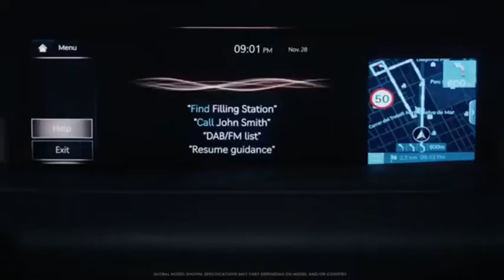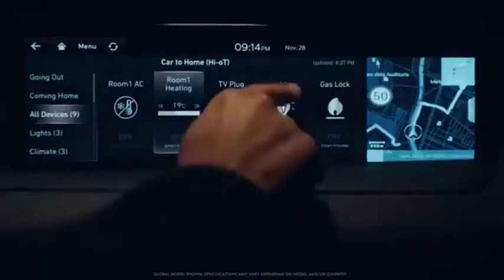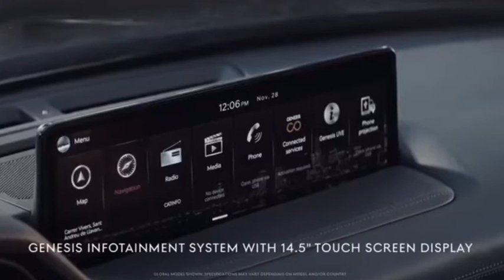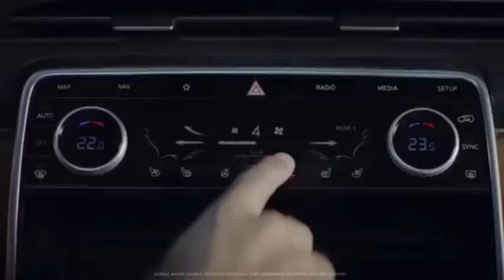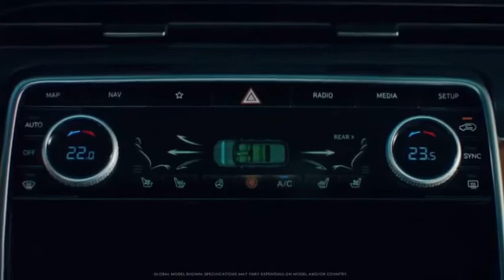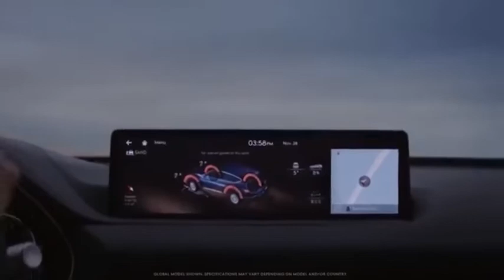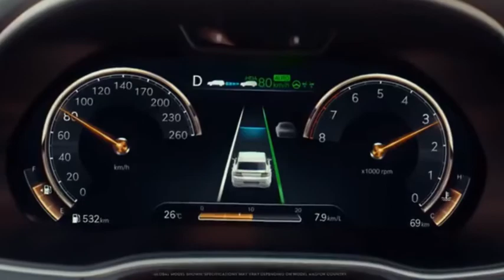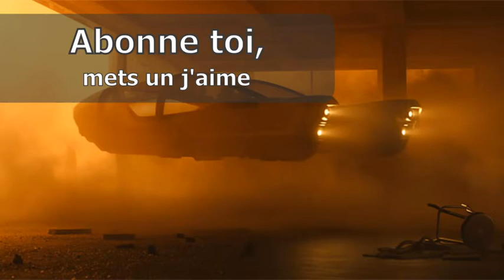Hyundai Genesis GV80 2021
Genesis, la sous-marque de luxe de Hyundai responsable de voitures comme les berlines G70 et G90, a dévoilé mercredi son nouveau SUV pleine grandeur à trois rangées, le GV80. Avec une présence imposante et une tonne de technologie, c'est le véhicule que Hyundai espère créer une véritable implantation aux États-Unis pour la marque Genesis.

Le GV80 n'est pas une Hyundai rebadged — Genesis prend cette voiture au sérieux, comme en témoigne sa nouvelle architecture à propulsion arrière. La voiture est lancée en Corée du Sud avec une transmission intégrale en option, ainsi qu'un moteur diesel six cylindres de 274 chevaux, dont la société a déjà confirmé qu'il ne serait pas disponible aux États-Unis. Genesis n'a pas encore révélé les détails du groupe motopropulseur pour les États-Unis, mais dit que les voitures équipées de la transmission intégrale seront livrées de série avec un différentiel à glissement limité à commande électronique à l'arrière.

Extrait du communiqué de presse de Genesis:

    "La largeur de l'intérieur du GV80 a été soulignée par la conception de minces bouches d'aération élégantes qui traversent l'habitacle. Un écran d'infodivertissement à écran divisé de 14,5 pouces se trouve à l'avant et au centre du tableau de bord. Le nombre de boutons durs et Les interrupteurs ont été volontairement réduits au minimum, à la fois pour des raisons esthétiques et pour une facilité d'utilisation. Dans les variantes haut de gamme, des matériaux souples couvrent toutes les surfaces, de l'intérieur des poignées de porte aux genouillères matelassées qui tapissent les côtés inférieurs de la console. "

Il y a beaucoup de nouvelles fonctionnalités technologiques à l'intérieur du GV80, y compris la première application au monde du système de suppression active du bruit de Genesis, qui analyse le son à l'intérieur de la cabine et génère des bruits du système stéréo pour contrer les bruits de la cabine. Le siège du conducteur contient sept «cellules d'air», qui, selon la société, réduiront la fatigue des longs relais.
Il existe une multitude de systèmes de sécurité dans le GV80, y compris un régulateur de vitesse adaptatif qui utilise l'intelligence artificielle pour apprendre les caractéristiques de conduite préférées du conducteur pour offrir l'expérience la plus douce et la plus relaxante possible. Il y a également la surveillance des angles morts, l'évitement de collision avant avec freinage automatique, l'évitement de la circulation transversale arrière et les avertissements d'alerte de l'attention du conducteur. Parmi les 10 airbags standard, il y a une unité montée au centre qui vise à empêcher les occupants d'entrer en contact avec la console.

Le GV80 utilise une structure en acier à haute résistance, avec des portes, un capot et un hayon en aluminium pour éliminer le poids supplémentaire. L'extérieur arbore le nouveau fascia d'entreprise de Genesis, avec des phares horizontaux empilés de chaque côté, entourant ce que l'entreprise appelle sa calandre «Crest».

C'est à l'intérieur que le GV80 brille.

«Nous avons pu exprimer une sensation de luxe pour l'intérieur du GV80 grâce à une conception réductrice et en canalisant les racines coréennes de la marque Genesis», a déclaré SangYup Lee, vice-président directeur, chef de Genesis Design. "Le concept de la" beauté de l'espace blanc "est une caractéristique du design coréen."